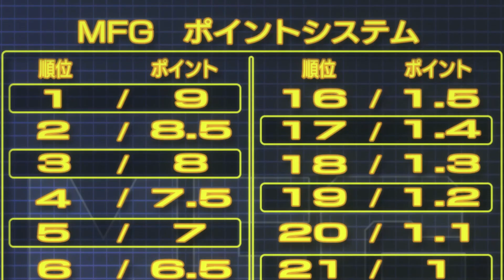MF Ghost | Official Trailer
Shuuichi Shigeno's MF Ghost manga will premiere in 2023. Furthermore, MF Ghost is Initial D successor anime.
Synopsis: The series takes place in the 2020s, when self-driving cars are ubiquitous in Japan. The manga centers on Kanata Livington, a Japanese driver who goes back to Japan after graduating at the top of his class at a racing school in England. The series also focuses on the MFG, a racing circuit on public roads that has garnered attention worldwide.

Theme: Racing

Casts:
Yūma Uchida as Kanata Katagiri (Kanata Livington)
Ayane Sakura as Ren Saionji
Daisuke Ono as Shun Aiba
Hiroshi Kamiya as Michael Beckenbauer
Daisuke Namikawa as Daigo Ōishi
Junichi Suwabe as Kaito Akaba
Hiroki Yasumoto as Fūjin Ishigami
Ryota Ohsaka as Kōki Sawatari
Kohsuke Tanabe as Kakeru Yashiro
Yū Serizawa as Nozomi Kitahara
Tooru Sakurai as Yūdai Sakamoto
Kaito Ishikawa as Yōsuke Ōtani
Yūichi Nakamura as Jackson Taylor
Takumu Miyazono as Kazuhiro Maezono
Shogo Sakata as Takuya Yanagida
Kenta Miyake as E. Hanninen
Tasuku Hatanaka as Ogata
Taku Yashiro as Sena Moroboshi
Takehito Koyasu as Ryō Takahashi
Tomokazu Seki as Keisuke Takahashi
Osamu Hosoi as Fumihiro Jōyū
Yasunori Matsumoto as Wataru Akiyama
Mitsuo Iwata Itsuki Takeuchi
Kazuki Yao as Kōichirō Iketani
Wataru Takagi as Kenji
Shuuhei Sakaguchi Hiroya Okuyama
Nobutoshi Canna as Kai Kogashiwa
Tatsuki Kobe as Yōji Tanaka
Yuko Iida as Kyōko Kurihara
Coco Hayashi as Mami Satō

Staffs:
Original: Shuichi Shigeno (serialized in Kodansha "Young Magazine")
Director: Tomohito Naka
Series composition: Kenichi Yamashita
Screenplay: Kenichi Yamashita / Akihiko Inari
Character design: Naoyuki Onda
Animation director: Naoyuki Onda Chiyoko Sakamoto
3D Director: Hiroki Uchida
Sound Director: Masafumi Mima
Animation production: Felix Film

© ️ Shuichi Shigeno / Kodansha / MF Ghost Production Committee

MF Ghost,
MF Ghost anime,
MF Ghost trailer,
MF Ghost pv,
MF Ghost teaser,
MF Ghost anime trailer,
MF Ghost release date,
MF Ghost anime release date,
MF Ghost manga,

mfg anime,
mfg trailer,
mfg a
nime trailer,
mfg release date,
mfg pv,
mfg teaser,

initial d,
initial d trailer,
initial d anime,
initial d anime trailer,
initial d pv,
initial d release date,
initial d season 7,
initial d season 7 trailer,
initial d season 7 pv,
initial d season 7 release date,